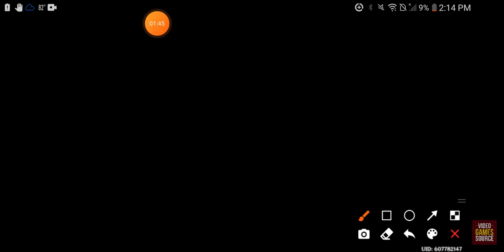June 14, 2021